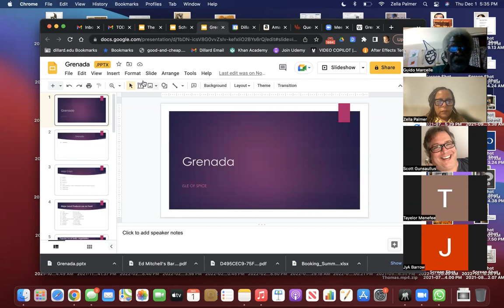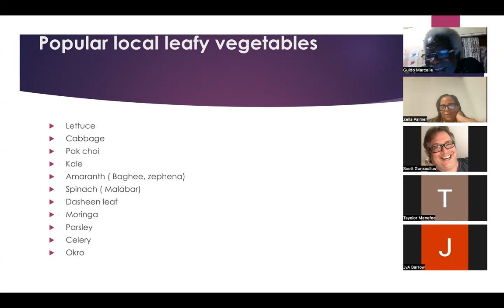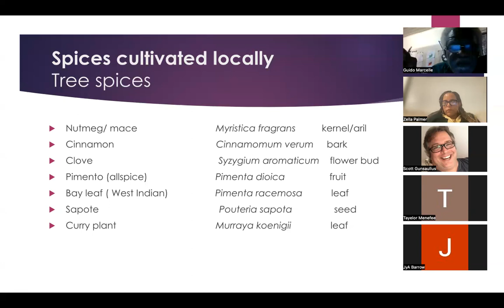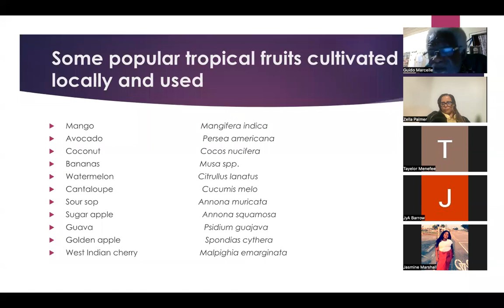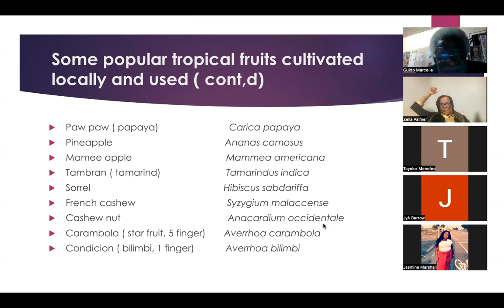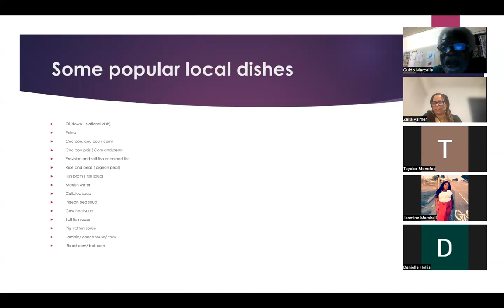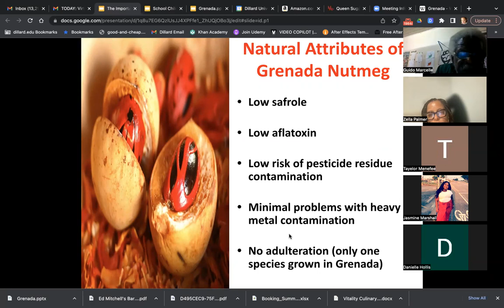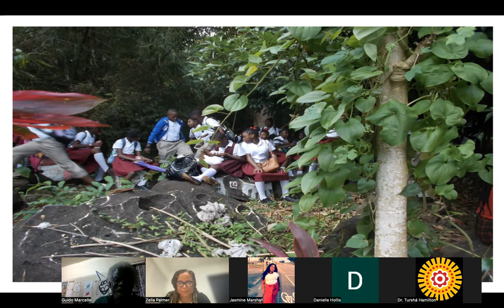Dr. Guido Marcelle | The Power of Spice | Grenada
A Botanist and Chemist with a background in Pharmacognosy, Dr. Guido Marcelle, owns and operates  Dr. G’s Garden in St. Andrew, Grenada. Dr. Marcelle talks to the Dillard University Ray Charles Program in African American Material Culture about his research, the history of spices in Grenada and how spices and food can be used as medicine and for consumer goods.